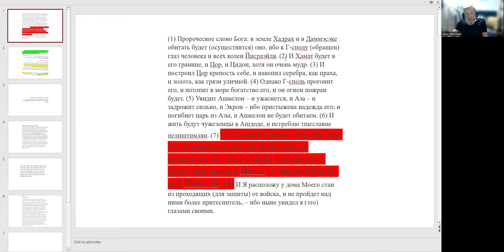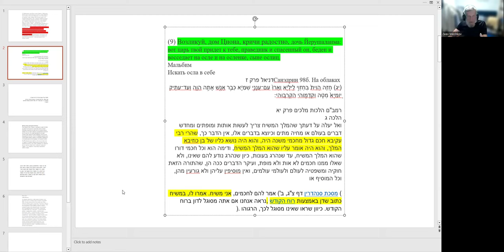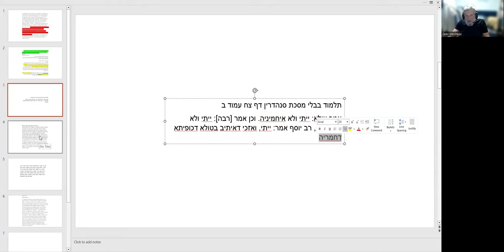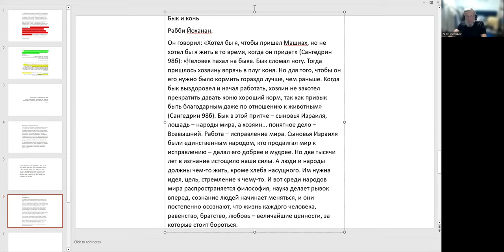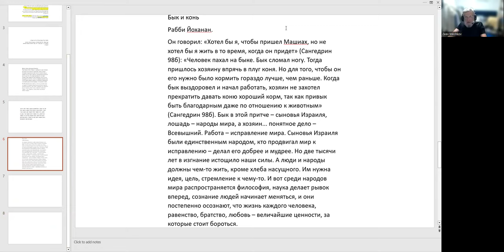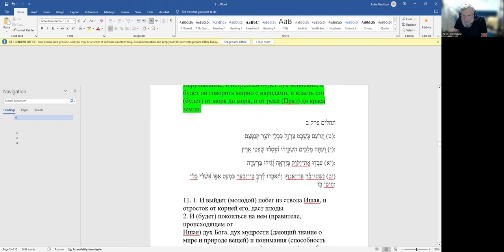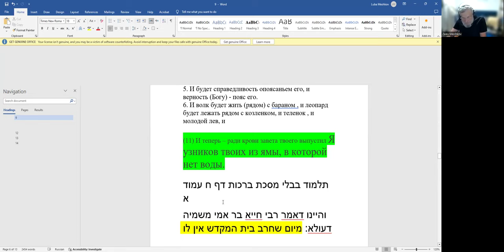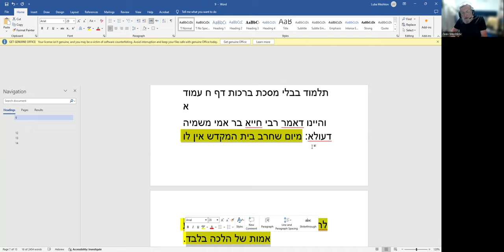«Зхарья и Йехезкель о будущем Храме и благословении, исходящем из него», рав Зеев Мешков